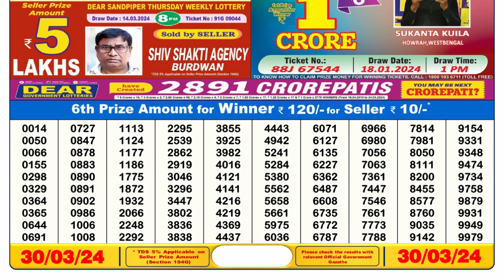🔴 Lottery Sambad Live 06:00pm 30/03/24 Day Nagaland State Dear Lottery Result Pdf Download